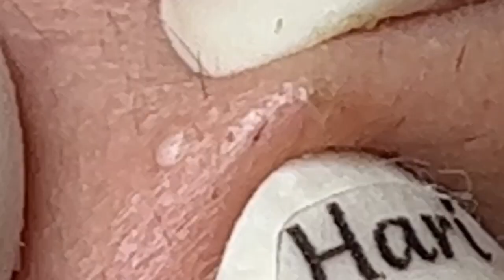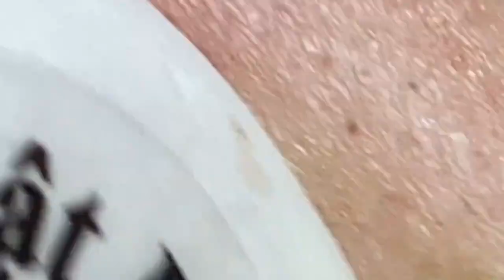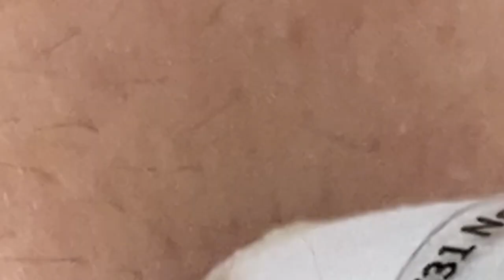العناية بالبشرة الفاخرة اليومية للوجه مع وكالة ناسا NASA 8864